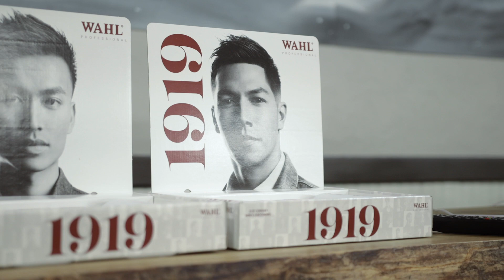Hands-On Clipper Education on a Whole New Level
Wahl educator Nieves Almaraz brought the latest Wahl Pop Up Academy to Rapid City, SD and it's safe to say the reviews are positive! Our next two stops are in San Diego, CA (1/25) and Orlando, FL (2/8). Click the links below to grab your tickets before they sell out!